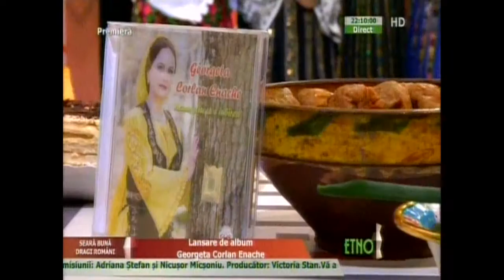MUZICA POPULARA TEZAUR MUZICAL ROMANESC CU GEORGETA CORLAN ENACHE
Barbu Lăutaru,Tita Bărbulescu,Veta Biriș,Ioan Bocșa,Nicolae Bondoi,Nicolae Botgros,Florica Bradu
,Sava Negrean Brudașcu,Angela Buciu,Rodica Bujor,Maria Butaciu,Olguța Berbec
,Marcel Budală,Maria Butilă Bonzar,Cornel Cojocaru
Emil Gavriș,Felix Gălan,Emilia Ghinescu,Sorin Ghedan,Tudor Gheorghe,Maria Ghinea,Petre Giurgi ,Natalia Gliga,Sirma Granzulea,Remus Grosu,Marinică Iordache,Ionut Sîrbu,Ioana Luguzan,Dinu Iancu-Sălăjeanu,Traian Ilea,Radu Ilie,Vasile Iovu
Petrică Miulescu Irimică,Virginia Irimuș,Ciprian Istrate,Achim Nica,Sava Negrean-Brudașcu,Lazar Novac,Georgeta Nichifor